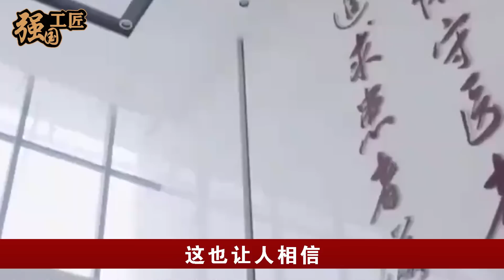中国300亿在南海填海造岛，却意外发现地下“神秘宝藏”，美国专家连夜前往现场，不料彻底被眼前一幕惊呆了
中国这次斥资300亿，在南海建造了一座人工岛屿，却意外在海底发现了神秘宝藏，美国专家连夜前往现场查看，结果被眼前一幕彻底惊呆了。那中国这次在南海究竟发现了什么样的宝藏呢？本期视频就让我们来详细了解一下